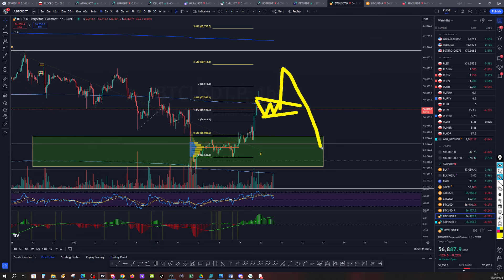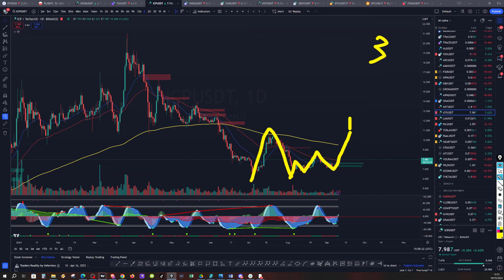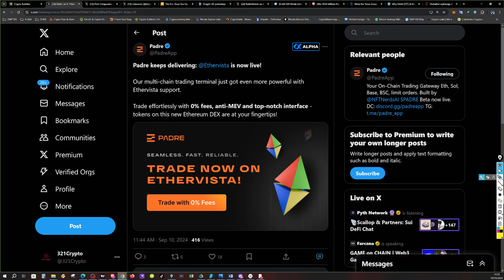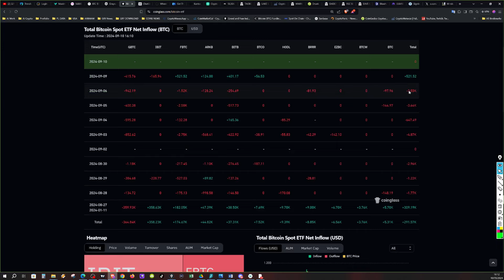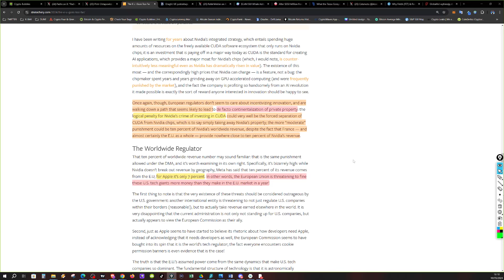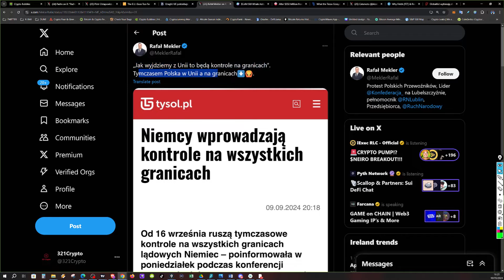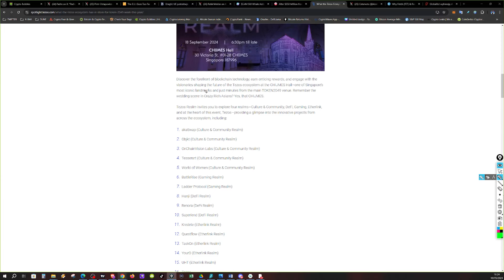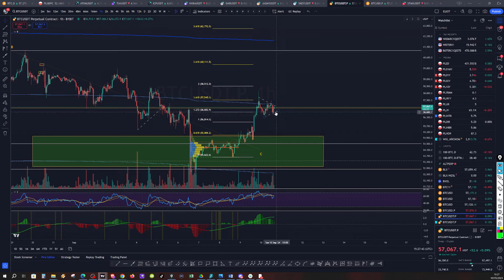CO Z BTC na kolejne 24h + monety + pokaznie CZYM BĘDZIE UE.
🎵- JUCHE LIBERATE
PANEL PARTNERA:
NEXO – Dostajesz cashback + za 10% trzymania salda w tokenie NEXO masz konto Platnium BRAMKA + KARTA
TAOBOT bot do telegrama dla sieci BITTENSOR z revenue Share

– STAKE ETH I dzięki EigenLayer zgarniaj większy %

Miejca gdzie ja kupuje krypto (BRAMKI FIAT to CRYPTO) Moja NO.1:
SWISS BORG – Dostaniesz zdrapke warta do €100 (Przy depozycie €50) BRAMKA + KONTO BANKOWE
NEXO – Dostajesz cashback + za 10% trzymania salda w tokenie NEXO masz konto Platnium (czyli więcej na stake + bonusy)(BRAMKA+KARTA)
KANGA – Polska giełda + Karta Krypto + Karta Virtualna + Depozyty także w PLN

LINKI do GIEŁD Gdzie ja traduje:
PHEMEX – bez KYC, bonusy na start a takze Mock Trading czyli trade za sztuczna kase.
PADRE --- Dex trade z Panel z STOP LOSS I LIMIT ORDER – Z tego Linka macie 10% Fees taniej. .Zapomnijcie o Uniswap.

POMOCNE TOOLS (FREE):
Max Data (Alerty) (MOJE ALERTY)

Panel Partnera jest tylko w celach informacyjnych. Żadne produkty zawarte w Panelu Partnera nie mają charakteru rekomendacji.
Panel Partnera to koszt $3000 za pakiet podstawowy (T&C).

0:01 Zapowiedź odcinka / Intro / Disclaimer i zrzeczenie się odpowiedzialności
1:15 Analiza coinów i rynków tradycyjnych: BTC, FET, RUNE, AAVE, LINK, VELO, CHZ, SKEY, NOT, JUP, TIA, ICP, ATOM, ETH, BTC.D,
6:49 Panel partnera: ZEN, NEXO, kantor Przemka (PanBitcoin.pl), SWISSBORG, PRIME XBT
7:20 Moralis Money
8:31 Crypto Bubbles
8:41 Newsy z X
13:57 Wiadomości
27:47 Podsumowanie